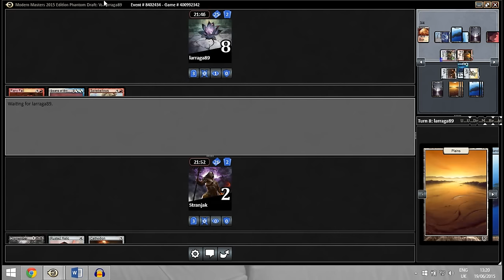Affinity Poopstorm - Round 3